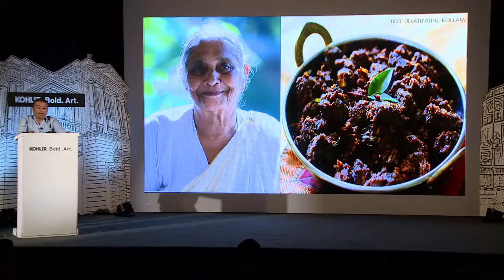Pecha Kucha Chennai - Seg02